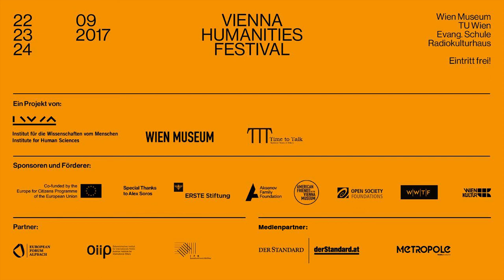Srđa Popović “How to Teach the Revolution?”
How do you become a revolutionary? Is there a school where you can learn tactics for progressive action and effective resistance?

As a matter of fact, there is! It is called the Center for Applied Nonviolent Action and Strategies (CANVAS) and was founded in Belgrade by Srđa Popović, a youth activist who helped topple Slobodan Milošević in 2000. Drawing on this experience, Popović seeks to educate pro-democracy activists around the world in progressive non-violent resistance. He will speak with Metropole’s Margaret Childs about his fascinating work in such countries as Burma, Egypt, Georgia, Iran, Tunisia, Venezuela, and Zimbabwe.